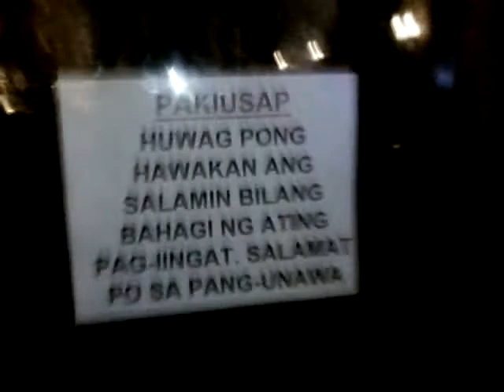TOUR ON SAINT JOSEPH'S PARISH CHURCH IN LAS PIÑAS FOR SHORT BAMBOO ORGAN CHURCH